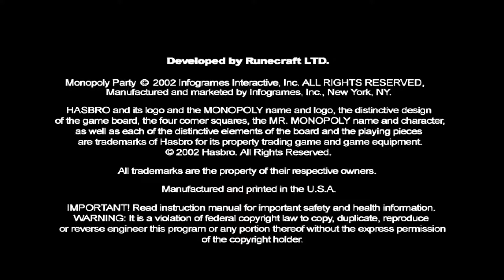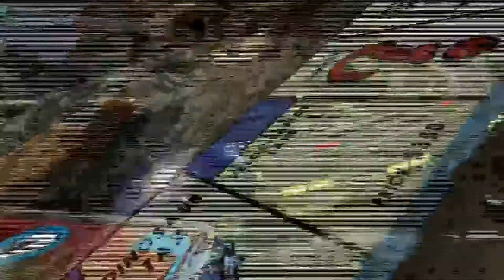Monopoly Party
Welcome to Monopoly Party.  This is one of my favorite Monopoly games of them all ( I really mean that).  This is the only kind will likely ever see.  Oh I don't know... EVER! In case you haven't heard I'll make it short.  What makes Monopoly Party differ from older to newer Monopoly game is the... PARTY MODE.  Monopoly happens to drag on forever which a lot people don't care much for.  Party Mode allows ever player to go at once (think of it as real time mode oppose to turn based mind you).  Overall: This is worth playing. Available on  GC, Xbox or PS2.  Enjoy.  This is probably the best recording ever.